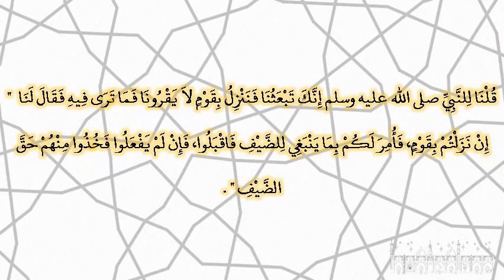صحيح البخارى - كتاب المظالم - 2461 - باب قصاص المظلوم إذا وجد مال ظالمه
حدثنا عبد الله بن يوسف، حدثنا الليث، قال حدثني يزيد، عن أبي الخير، عن عقبة بن عامر، قال قلنا للنبي صلى الله عليه وسلم إنك تبعثنا فننزل بقوم لا يقرونا فما ترى فيه فقال لنا ‏  "‏ إن نزلتم بقوم، فأمر لكم بما ينبغي للضيف فاقبلوا، فإن لم يفعلوا فخذوا منهم حق الضيف ‏"  ‏‏.‏